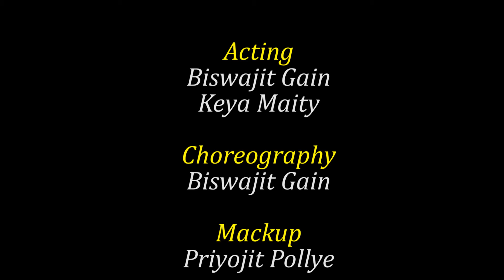Radha Krishna Music | rakhi bandhan special song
radha_krishna_status music

Dancer - Biswajit Gain Keya Maity

Choreography - Biswajit Gain

Makeup  - Priyojit Polley

Dress - Priya Fashion Dress Creation
Camera - Subrata Mondal
Edit & Colorist - Dip Neogi
Acknowledgement - Arkaprava Samanta